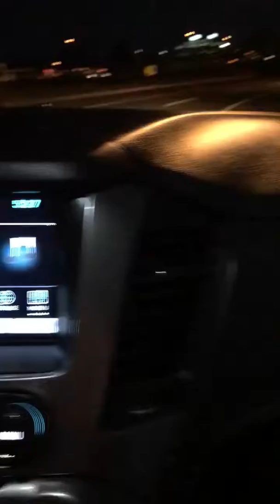Gaal ni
Teri .? Bali sab theek hai per Gaal ni kadni